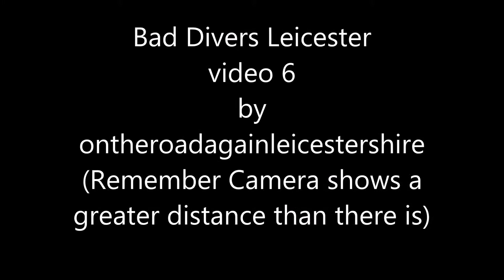Bad drivers Leicester vid 6